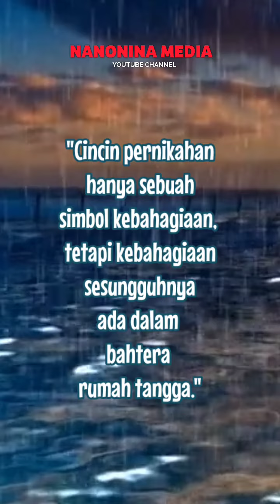Nasehat Untuk Suami istri Tentang Cincin